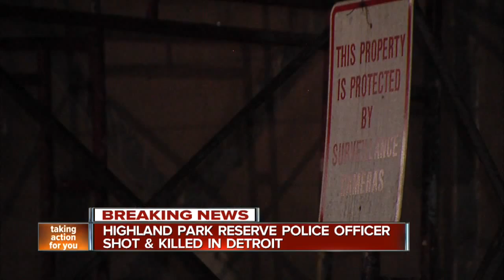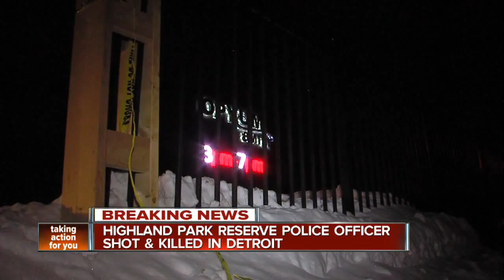Highland Park reserve police officer shot and killed outside Detroit club